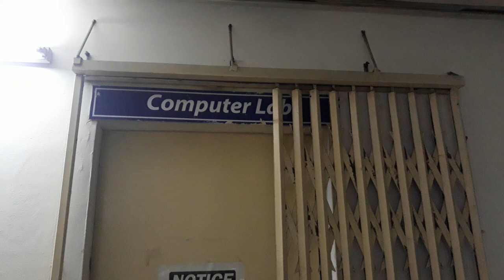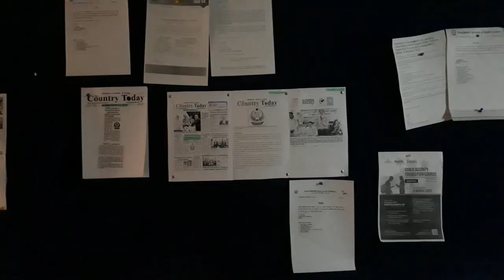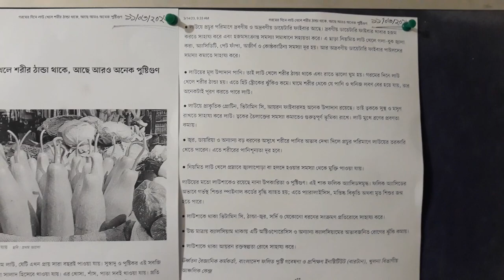Bangladesh University of Health Sciences: An inside look on a rainy day